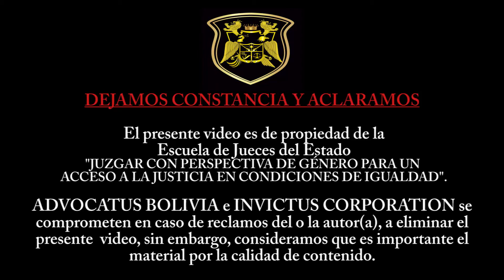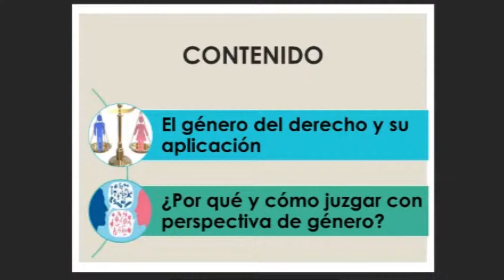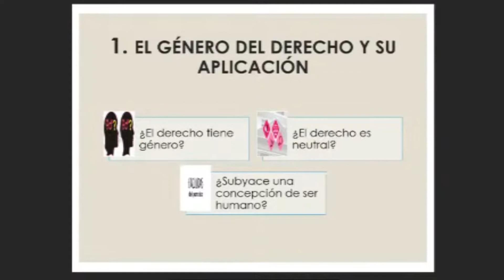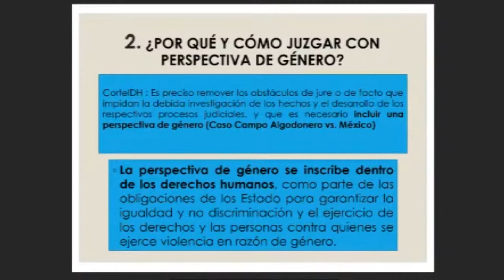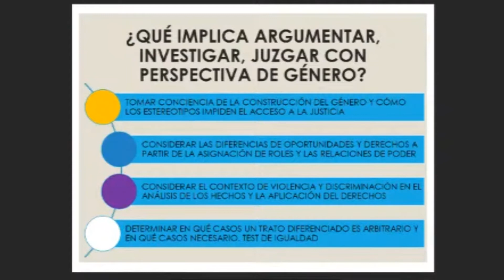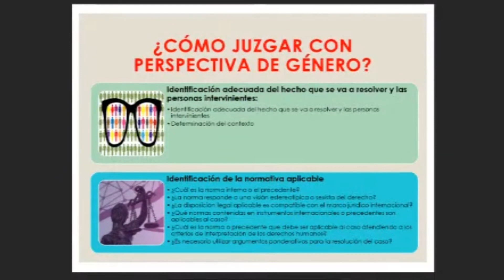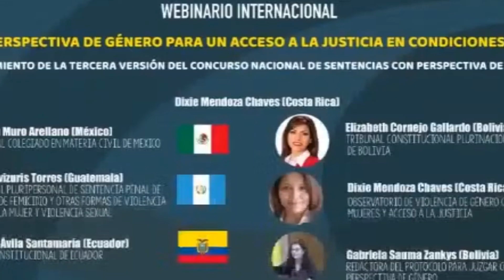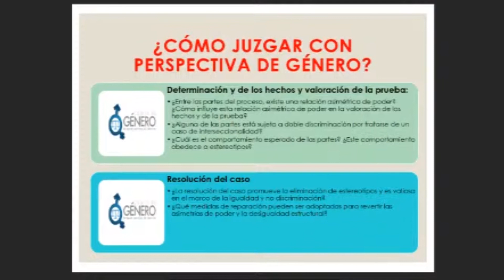POR QUÉ Y CÓMO JUZGAR CON PERSPECTIVA DE GÉNERO - Dra. Gabriela Sauma Zankys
SÍGUENOS Y CONTÁCTANOS: INVICTUS – ADVOCATUS BOLIVIA
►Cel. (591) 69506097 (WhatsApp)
►Facebook perfil: Ivan Ramirez Medrano
►Facebook page: Invictus & Advocatus – Estudio de Abogados